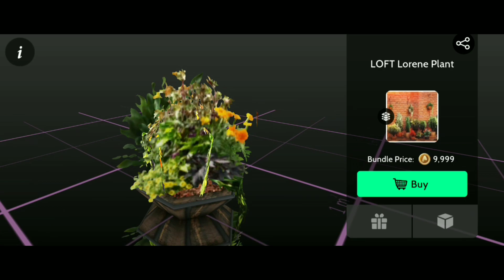melissajdiamonds avakin life releases preview showcase Tuesday 14th March edition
Look at all this Tuesdays releases in avakin life also also would love your support as this channel was made for avakin community by leaving a like on my videos and also help spread the word about my channel my goal is if can get enough subscribers to where I start making money I want to then put that money back onto avakin life community giving those who can afored crown items a chance to own them and start to give back to avakin life community so help spread the word.